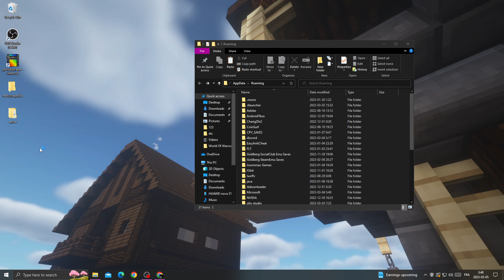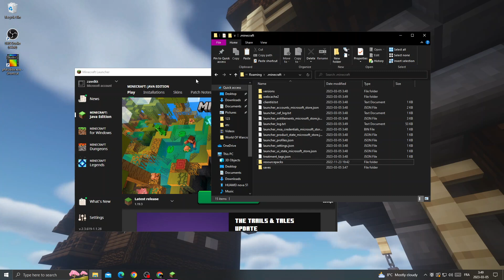HOW TO FIX Minecraft "Your Java Runtime is Incompatible" Java 2025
HOW TO FIX Minecraft "Your Java Runtime is Incompatible" Java 2023

in this video we discuss :